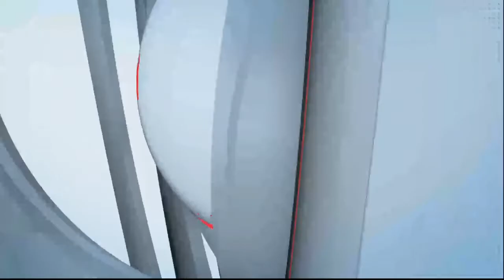छत्रपती शिवाजी रात्र महाविद्यालयाने केली चमकदार कामगिरी